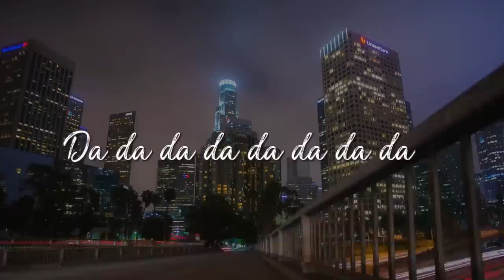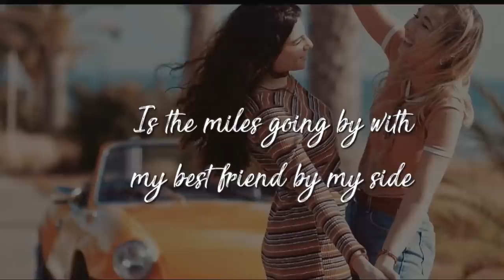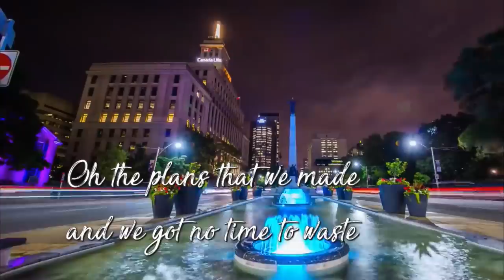Mike Field - Road Trip (Official Lyric Video) - From True Stories Album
Mike Field's Road Trip is an inspiring and uplifting song about travel, friendship, and living your dreams. It's one of nine tunes on Mike's award-winning album, True Stories, released on October 30, 2018.

Video by @stephenmattews.

Mike Field (vocals, composer, co-producer), Dominic Mancuso (co-producer, engineer, guitar), Jeremy Darby (engineer), Davide Direnzo (drums), Ross Boswell (bass), Tony Zorzi (guitars). Mixed by John "Beetle" Bailey at The Drive Shed and mastered by Peter Letros at Wreckhouse Mastering.